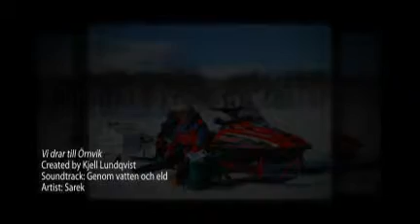Vi drar till Örnvik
Tore, Polia och jag fiskar och njuter av naturen kring Tjeggelvas